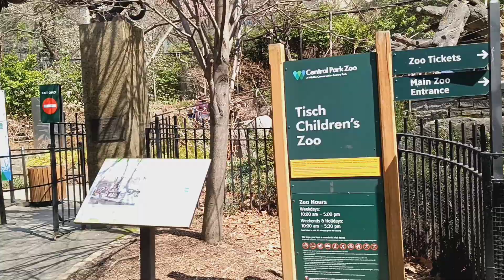PASYAL ULIT TAYO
LETS ENJOY THE BEAUTY OF NATURE AROUND CENTRAL PARK